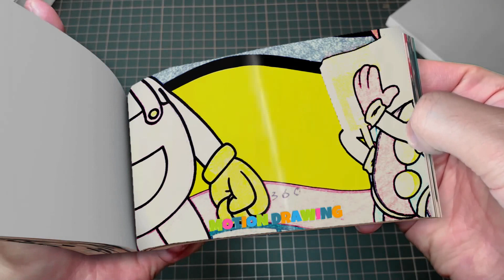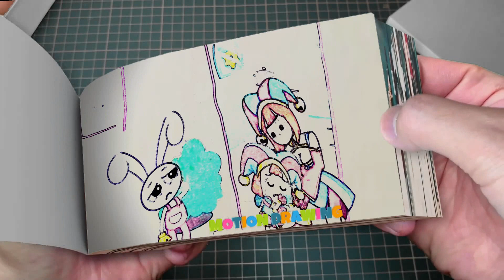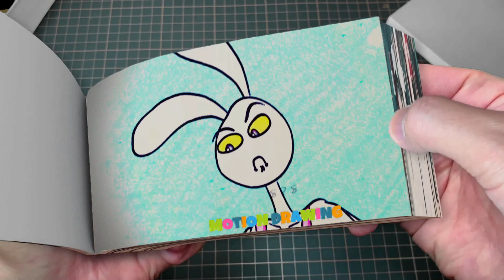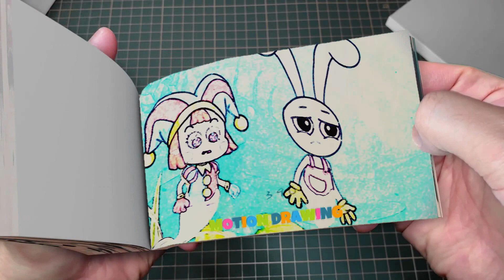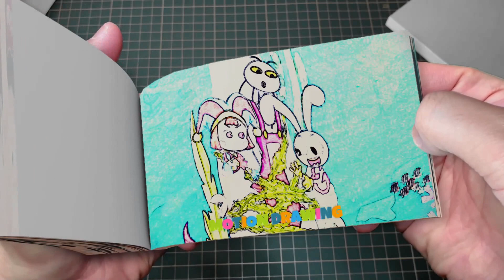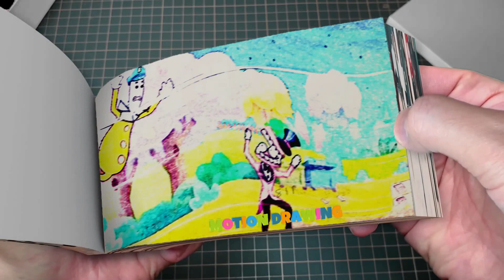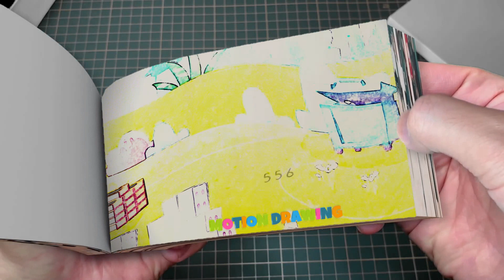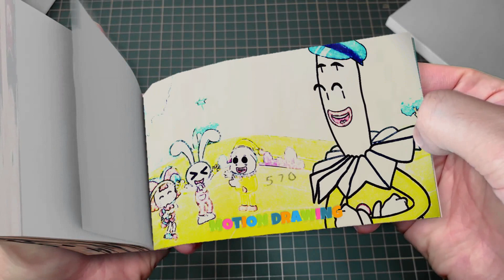259 1 Jax Baby Will Choose A Gift Box - THE DIGITAL CIRCUS ANIMATION VS POPPY PLAYTIME 3 Flipbook